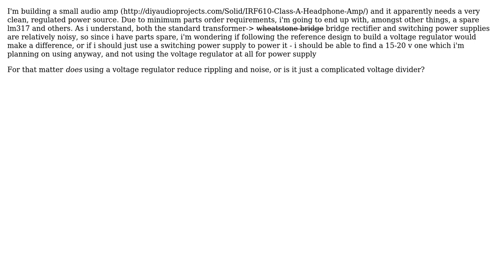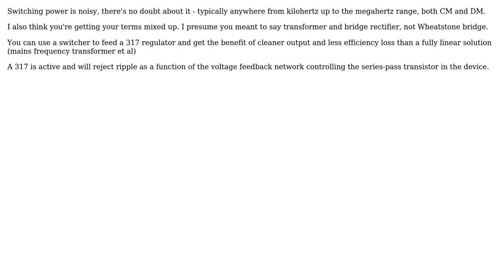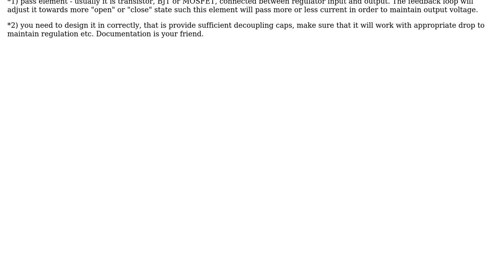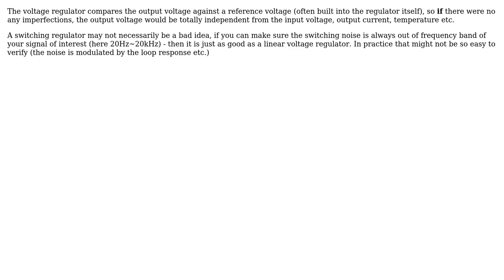Regulated power supplies - how do they work? (5 Solutions!!)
Regulated power supplies - how do they work?

With thanks & praise to God, and with thanks to the many people who have made this project possible! | Content (except music & images) licensed under CC BY-SA | Music | Images & others | With thanks to user tcrosley user stevenvh user mazurnification user Journeyman Geek user AngryEE user Andrzej user Adam Lawrence and the Stack Exchange Network Trademarks are property of their respective owners. You are responsible for your own actions.